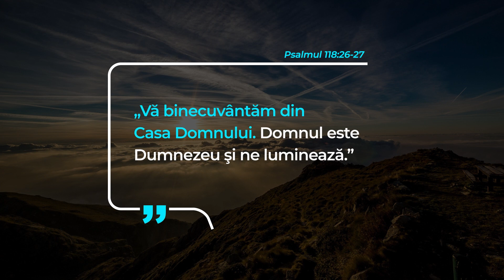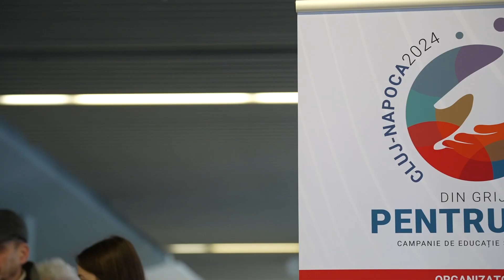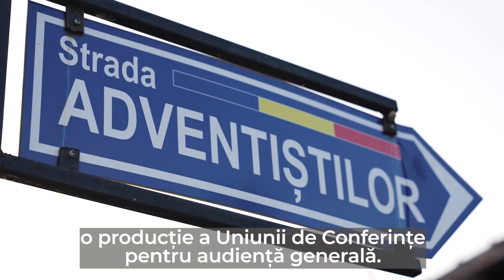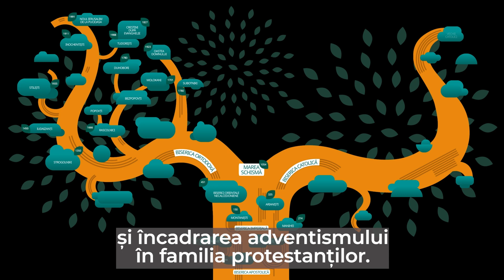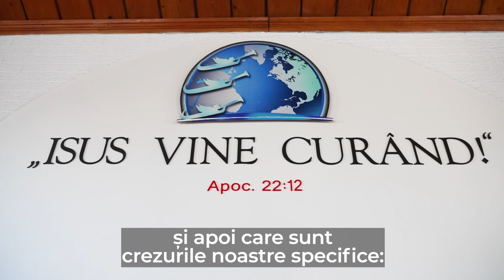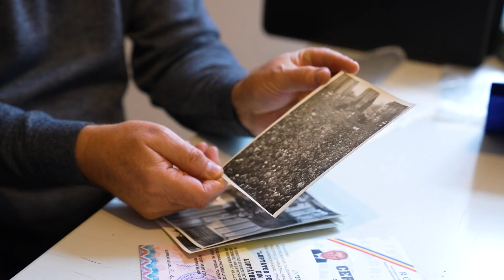Mesajul președintelui - 1 martie 2024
Pastorul Aurel Neatu transmite decizii de la comitetul executiv al Uniunii și anunță premiera filmului despre adventiști. Ce conține documentarul despre Biserică și unde se organizează în țară campanii adventiste de voluntariat medical?

00:00 Introducere
00:31 Actualizarea regulamentului
01:21 Comitetul de Planuri și Hotărâri
02:11 Campania din Cluj-Napoca
04:03 Convenție de comunicare
04:36 Film „Cine sunt adventiștii”
09:35 Binecuvântare